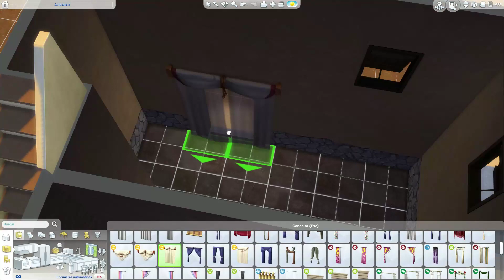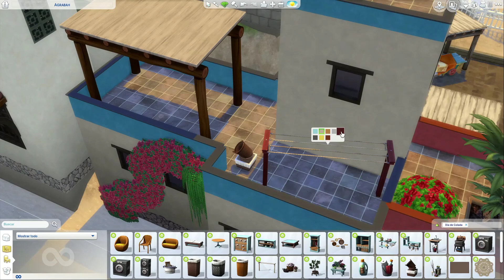Sims 4 |💎Casas de FANTASIA - Agrabah 🏝️| Speed Build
🍀 Bienvenid@s a esta pequeña familia verde! 🍀

▶️En este video: Construimos el Palacio del Sultan de Agrabah de la pelicula de Disney Aladdin y además el pueblo de Agrabah, esperamos que os guste!

▶️Twitter de Ozono96: @Ozono96

🌴ID Origin: GardenerGames
🌳ID Steam: GardenerGames

▶️Música utilizada perteneciente a la Biblioteca Gratuita de YouTube

▶️Agradecimientos especiales a Ozono96 por diseñar toda la imagen del canal 😊💚!!